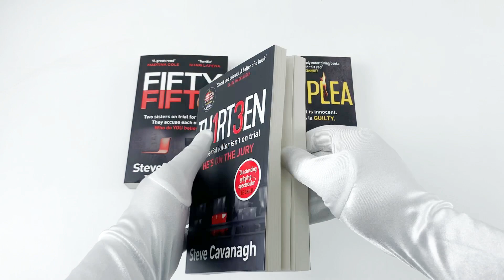Steve Cavanagh Eddie Flynn Series 5 Books Collection Set.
Description:
Thirteen

Murder wasn't the hard part. It was just the start of the game. Joshua Kane has been preparing for this moment his whole life. He's done it before. But this is the big one. This is the murder trial of the century. And Kane has killed to get the best seat in the house. But there's someone on his tail. Someone who suspects that the killer isn't the man on trial. Kane knows time is running out - he just needs to get to the conviction without being discovered.

The Plea

When David Child; a major client of a corrupt New York law firm; is arrested for murder; the FBI ask con artist-turned-lawyer Eddie Flynn to persuade him to testify against the firm. Eddie is not someone who is easily coerced; but when the FBI reveal that they have incriminating files on his wife; he knows he has no choice. But Eddie is convinced the man is innocent; despite overwhelming evidence to the contrary. With the FBI putting pressure on him to secure the deal; Eddie must find a way to prove his client's innocence. But the stakes are high - his wife is in danger. And not just from the FBI . . .

The Defence

Eddie Flynn used to be a con artist. Then he became a lawyer. Turned out the two weren't that different. It's been over a year since Eddie vowed never to set foot in a courtroom again. But now he doesn't have a choice. Olek Volchek; the infamous head of the Russian mafia in New York; has strapped a bomb to Eddie's back and kidnapped his ten-year-old daughter; Amy. Eddie only has forty-eight hours to defend Volchek in an impossible murder trial - and win - if he wants to save his daughter. Under the scrutiny of the media and the FBI; Eddie must use his razor-sharp wit and every con-artist trick in the book to defend his 'client' and ensure Amy's safety. With the timer on his back ticking away; can Eddie convince the jury of the impossible?

The Liar

WHO IS DEADLIER ... Leonard Howell's worst nightmare has come true: his daughter Caroline has been kidnapped. He can't rely on the cops; so Howell calls the only man he trusts to get her back. THE MAN WHO KNOWS THE TRUTH! Eddie Flynn knows what it's like to lose a daughter and vows to bring Caroline home safe. Once a con artist; now a hotshot criminal attorney; Flynn is no stranger to the shady New York underworld... OR THE ONE WHO BELIEVES A LIE? However; as he steps back into his old life; Flynn realizes that the rules of the game have changed - and that he is being played. But who is pulling the strings? And is anyone in this twisted case telling the truth...?

Fifty Fifty

911 what's your emergency?''My dad's dead. My sister Sofia killed him. She's still in the house. Please send help.''My dad's dead. My sister Alexandra killed him. She's still in the house. Please send help.'One of them is a liar and a killer.